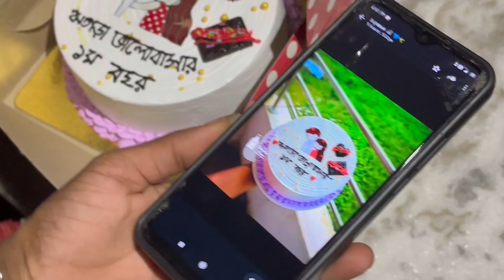ঝগড়া ভালবাসার প্রথম বছর ♥️।।তাই বলে এতো বড়ো surprise 😳।।vlog।।love।।couple।।Oggy pranks & vlogs